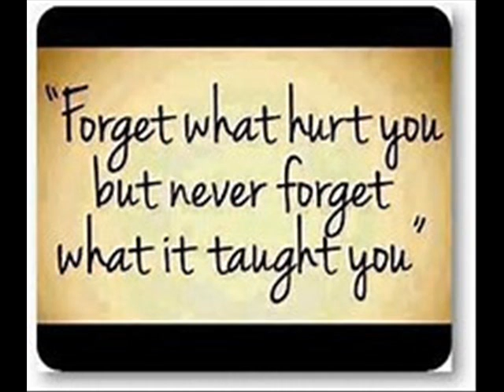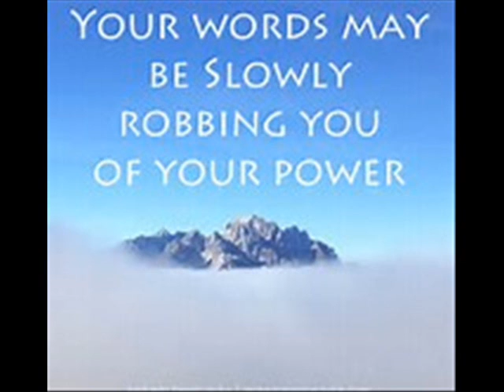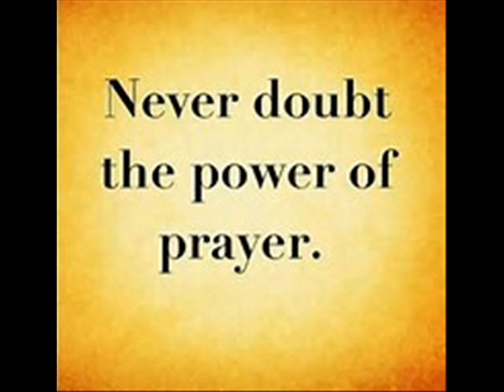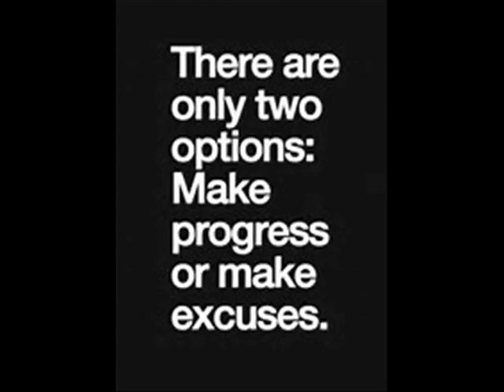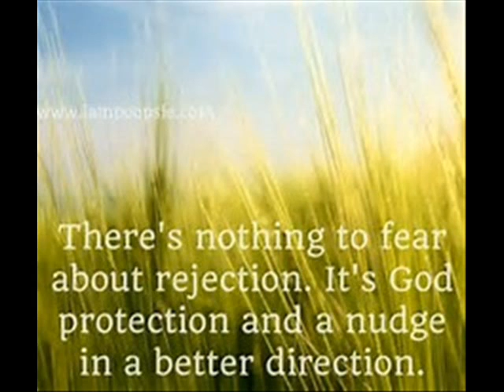Diva Thoughts - Healing Words music Clennis High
Healing Words
THE DIVINE VOICE OF LOVE RESTORES AND REVITALIZES ME.

Jesus taught and demonstrated that the words he spoke are Spirit and life. Following his example, I turn my attention to the Christ Spirit within me. From the depths of my being, the voice of unconditional love fills my mind and heart. I absorb these healing words of truth into my consciousness. Christ Spirit in me is my source of strength and health.

Jesus’ words modeled healing. So when I hear love’s voice speaking gently, but with all power and authority, I am reminded that I am whole, worthy, and one with Spirit. As I reaffirm these Truths to myself, they reverberate throughout my being.

I rejoice as these words of Spirit and life renew and revitalize every part of me.